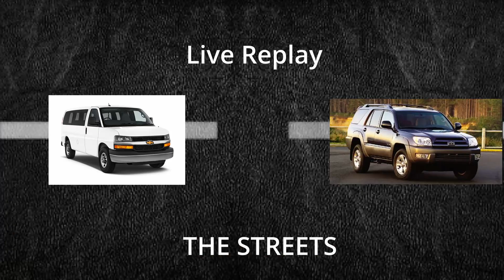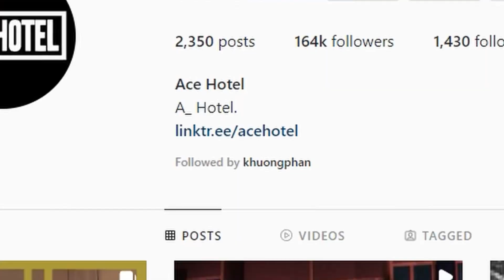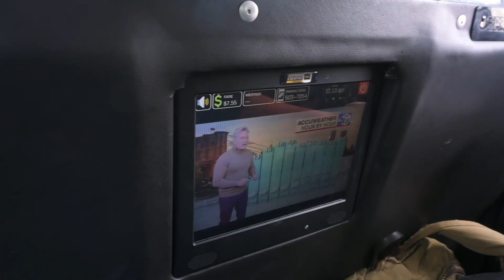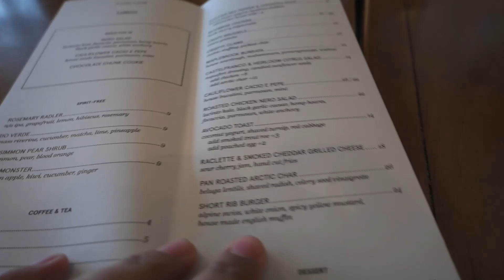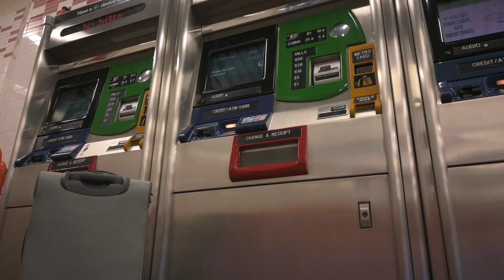I Went To New York Alone And Befriended A Stranger | New York Vlog Series Part 1/3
Vol.1 Of The QualityDyl New York Vlog Series. In this episode, I make an unlikely friend on the way to New York. Next Episode drops On Monday!